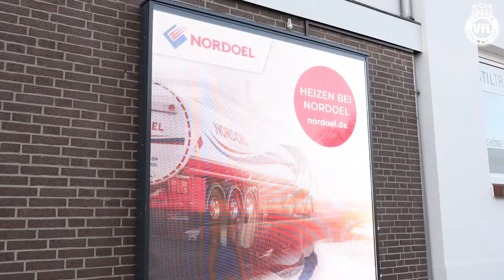Der VfL-Adventskalender - Tür 9!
Hinter Tür 9 des VfL-Adventskalenders steckt unser Partner Nordoel!⛽️
Gewinnt heute einen 50€-Tankgutschein und ein aktuelles VfL-Trikot!🤩 Beantwortet dafür einfach die Frage aus dem Video hier in den Kommentaren 💪🍀

Die Teilnahmebedingungen gibt’s auf unserer Homepage!

2hbl (Werbung)